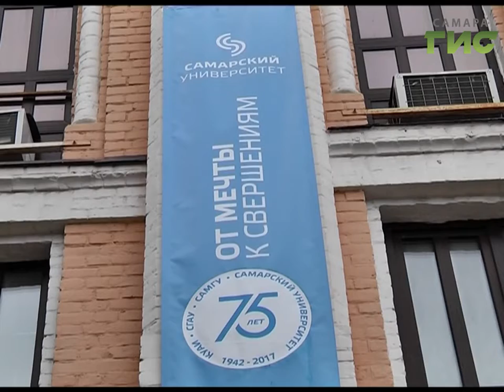Конкурентоспособность Самарского университета будут повышать специалисты "Сколково"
О продвижении самарского университета на российском и  международном уровне говорил на стратегической  сессии губернатор Николай Меркушкин и специалисты Московской школы управления "Сколково", а также заместитель председателя Совета по повышению конкурентоспособности ведущих университетов России среди ведущих мировых научно-образовательных центров (программа "5-100") Андрей Волков. Речь шла и о разработке новой модели самарского университета на ближайшие  10-15 лет.